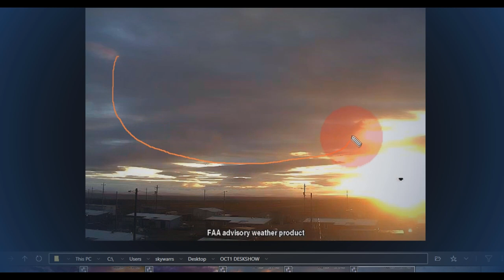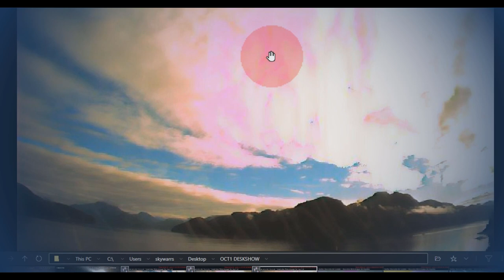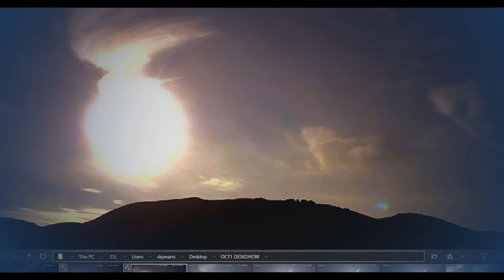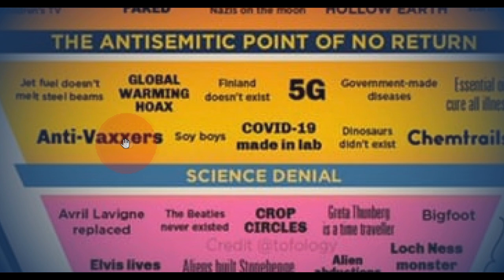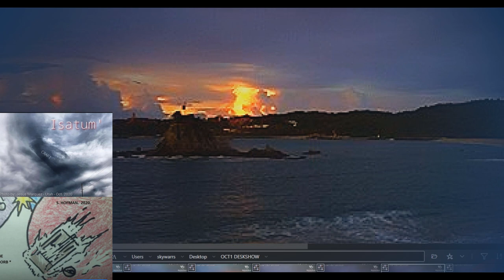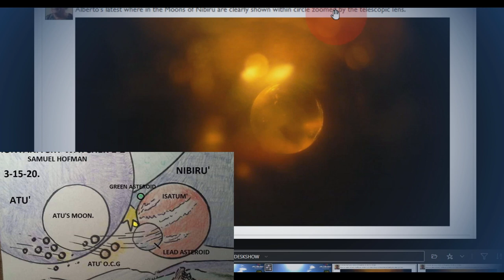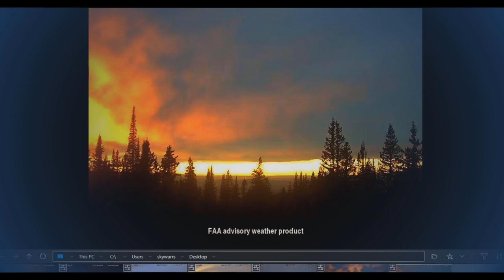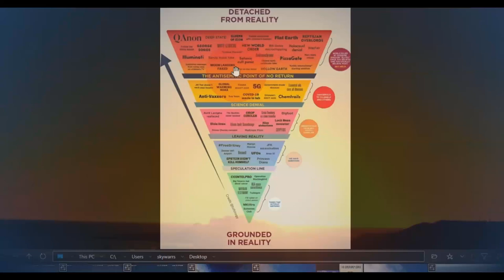🌴👁PLANET X NIBIRU 'PX nibiru expo🎧1080P 🎧🌗🌞 Phenomenal Events CRAZY CRAZY LOL 🍕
4k Movies full HD 2160p 🎧🌗🌞 SKY SIGNS  Phenomenon's